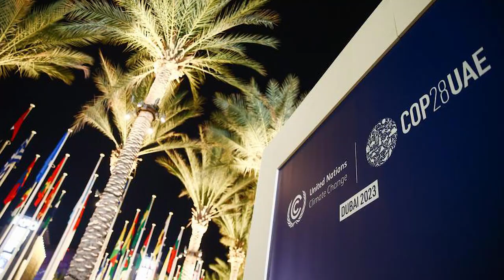Firefight between Guinea-Bissauan Presidential Guard and National Guard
After several hours of exchanges of gunfire between the National Guard and the Presidential Palace Battalion in the Guinea-Bissauan capital Bissau beginning on Thursday night, National Guard commander Colonel Victor Tchongo and some elements of the National Guard’s Rapid Intervention Brigade were arrested on Friday morning, December 1, 2023. At approximately 10:00 p.m. on Thursday, National Guard elements entered the judicial police station armed with AK-47 rifles and rocket-propelled grenades and removed the Minister of Economy and Finance Souleiman Seidi and the Secretary of State for the Public Treasury Antonio Monteiro who were in police custody on suspicion of embezzlement. As reported by O Democrata, starting at around 1:20 a.m., on Friday, gunshots could be heard for several hours near the headquarters of the Rapid Intervention Brigade of the National Guard. After Tchongo turned himself over to Special Forces, Seidi and Monteiro were found in the National Guard barracks safe. An army spokesman later declared that the situation was under control. One soldier from the National Guard and one from the Presidential Battalion reportedly died during the firefight. While in police custody on Thursday afternoon, a team from the Commission of Inquiry of the Anti-Corruption Office questioned Seidi and Monteiro about why they made $10 million in payments from state funds to 11 private sector companies. As mentioned by AFP, Seidi and Monteiro “were questioned by [the] judicial police on instructions from the prosecutor general, appointed by the president.” The Presidential Battalion answers to President Umaro Sissoco Embaló while the National Guard answers to the interior ministry. Embaló, who survived a coup attempt in February 2022, is currently in Dubai, United Arab Emirates attending the UN’s COP28 climate change conference.